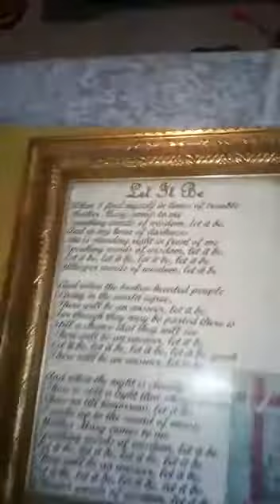Little Did We Know March 13, 2021.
3 years on we got together as a family to eat pray and sing in commemoration of the woman who ' taught us the meaning of success'
The Corona virus pandemic kept most of the family away, but with us anyway.
Our last party with Derek.